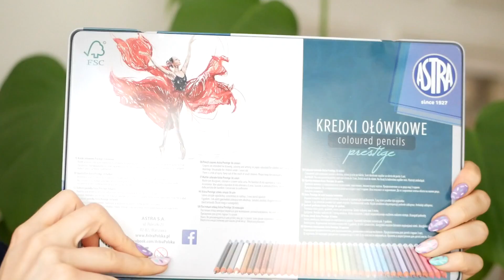Kupiłam KREDKI, o które PROSILI WIDZOWIE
Od dłuższego czasu dostawałam prośby o przetestowanie kredek Astra Prestige. Ostatnio na nie natrafiłam i postanowiłam kupić. W tym odcinku tworzę swój pierwszy rysunek tymi kredkami na podstawie zdjęcia Billie Eilish.

Użyłam:
- papier z bloku Bristol SMLT 185g
- kredki Astra Prestige (36)

grupa na facebooku - TRANSMISJE NA ŻYWO!

Muzyka z Intro i Outro:
Dan Henig - Chimez
Song: Mario Ayuda - Memories [Concordia Recordings]